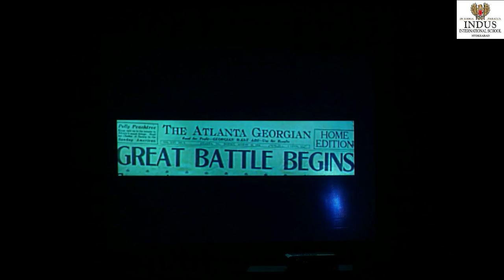INDUS DAY MYP & DP 2022 23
INDUS DAY MYP & DP 2022 23 HYDERABAD